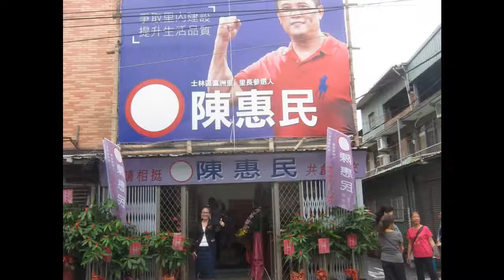徐雅芳 分享 對於 肯回饋和奉獻的企業家乃至富洲里一方的洪志賽里長說: 他都稟持著說話算話， 說到做到的 待人和處事原則。 勉勵 陳主委當選里長後， 所有競選的承諾和政見要💪 做， 馬上做， 積極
徐雅芳 分享
對於
肯回饋和奉獻的企業家乃至富洲里一方的洪志賽里長說:
他都稟持著說話算話，
說到做到的
待人和處事原則。

勉勵
陳主委當選里長後，
所有競選的承諾和政見要💪
做，
馬上做，
積極做!

開朗大方又豪爽的洪里長，
不但是過去老公當鄰長時的好長官，
現在更是很多人的良師和益友。

聽著潺潺流水聲
喝著一杯58元美金的好咖啡
再來
汲取洪里長的人生智慧經驗談。

這個
陰陰的午後時光，
和洪里長約會
心靈是光明燦爛的陽光透進。
最後
洪里長說:
會付出和奉獻的都不是"有錢人"，而是
會開的人(台語)
懂得
和捨得付出的人。

過去到現在，
因為洪里長有心有情有愛的為地方付出，
所以對這兒地方上的人事物，
有份期待和建議，
~這就是
"傳承"的精神!

好的地方，
我們留下
不好的，
我們改進!，
做到了
才是改變。
這是世代傳承的價值。

我們共同的祈望都是
社子島成為最美好。
這才是這次出來競選的意義。
這個心願
一人或是少數人無法做到
需要您我祂她他共同的
🙏牽成(台語 )

懇請大家支持
富洲里里長候選人
~👍陳惠民👏。

懇請大家以行動支持
富州里里長候選人~
陳惠民 當選.當選.當選。

主委新好男人形象不斷升級
今天上菜
😘翡翠白玉燉羊腱😚
未來
只有更好
更棒
更令人放心地將
"富洲里"交給他
下一屆富洲里里長
非他莫屬👍

🎊🎊🎊"吃不下"的我吃了兩碗🍜🍜，味道好不好可想而知了👍👍👍;這麽會煮的男人🙋‍♂️(陳惠民主委)，定是個顧家的男人(候选人陳惠民🙋‍♂️)， 所以懇請大家要把您手上那神聖又寶貴的一票投給陳惠民🙋‍♂️，相信他一定會把大家的富洲里顧得很好！🎉🎉🎉

"說到做到"💪
比什麼都重要👍!

我們這兒有
好學校
好校長
(富安國小，福安國中)
和好(坤天亭)主委。

明年會有好里長
~"陳惠民"😄

希望成為
幸福的社子島
掌握在您我的手中。

【陳恵民】里長
陳情為里民
恵恩為里民
民意為里民

用心/熱忱/執行
陳恵民里長高票當選！

哇。
橘色風暴超帥的。
請以行動支持 坤天亭主委 陳惠民
選擇 陳惠民 當選里長 無誤!!

和快樂的人在一起，嘴角就常帶笑容。
和進取的人在一起，就會努力認真。
和大方的人在一起，就不會嬌情做作。
和睿智的人在一起，就會明白事理。
和聰明的人在一起，就會用心學習。
借人之智，完善自己。
學最好的別人，
做最真最善最美的自己。

生活中
和陽光的人在一起，
人生就不會晦暗。

做有智慧的人，
應該知道誰是最好的選擇

主委感謝大家的相挺和支持，
親自下廚切水果給大家配話吃😂。
我們心疼主委為了"里長
選舉"的辛勞奔波，
特來一小杯"養生藥湯"，讓主委的(勇)😄腳力能更勤跑服務。
這般歡樂氣氛
競選總部景象
可預見到"富洲里"美好的未來。
懇請大家的支持一定要投
富洲里里長候選人"陳惠民"
歡迎大家有空來競選總部坐坐😊

惠民競選總部成立、
感謝、志工媽媽團隊…一大早就來幫忙煮美味的招牌點心…還有所有的義工們幫忙場地的佈置…辛苦你們了！
更感謝我們富洲社區的各社團來相挺…幫忙炒熱氣芬…讓會場嗨到最高點…最後以溫馨感性的薩克斯風音樂…劃下最美麗的句點…
惠民在此感恩…再感謝所有的親朋好友用心力挺…只要鄉親給惠民機會…惠民一定不會讓鄉親失望、更會邀鄉親來共同改造社子島。感謝大家。

說得斯文點:
選"陳惠民"當里長，
我們是"頭家"，
可以參與討論
未來社子島的"開發"。

說得粗魯點:
我們已經在開發的進程中，若不想被人賣了，
還幫他人數錢，
請選擇"陳惠民"，
他是有"神聖"(挪吒公)使命感的(坤天亭)主委!

不是…危言聳聽!
過去"社子島開發案"的會議和流程，
我們居民一直被矇在鼓裡，
無法爭取自己的權利，
"不想現在的洲美，是未來的社子島"
，不想失去家園，
懇請大家的支持
在地人也是深耕社子島的
"陳惠民"

富都之洲，惠我里民。高票當選，加油!

周全地主和屋主，維護居民權益，和福安里一起捍衛整個社子島主權正義，這就是未來陳惠民里長要努力前進的方向，我們大家一起攜手讓家園變得更好、更友善，11/24把里長選票投給陳惠民就對了！

主持人說得好
我們才是"里長"的頭家。
選一位
有擔當
會做事
能廣納居民意見的，
才是這個世代的"好里長"!

有目共睹，
有口皆碑，
實實在在的，
來帶領我們
讓社子島的未來更美好。
懇請大家的支持。

今天陳惠民競選總部成立有北投洲美區蘇府庭里長抽寶貴時間來相挺相信大家會用神聖的一票投給陳惠民給他有機會為大家服務，爭取福利

情義相挺的人很多，可見主委平日作人非常誠懇和成功，相信他一定是一位好里長

謝謝非常支持的葉葉隆慶學長回來相挺非常給力呦

人生走的每一步…都算數👣
每一天的美景🌆🌅🌄🌇
都是我們共同擁有的。

"里長"
是我們社子島的守護者。
有責任心更要有義務
用心做更要有心的…為社子島來努力。
懇請大家的支持
現坤天亭主委
明天就是明天
早上10點
一起來為社子島的未來
加油打氣。

一起為社子島祈禱
天佑社子島，讓真的為社子島著想的人當選，而不是土地能增值多少的人

端出牛肉與實際作為遠遠比想方設法惡意中傷來的更為重要，

曾經做過的～ 不會被抹滅！
現在正做的～ 都會被記得！！
未來要做的～ 請大聲說出來！！！

鄉里要建設，社子島要發展，里民們需要能容納意見、接受建議的好里長，我們支持陳惠民主委成為富洲里的新里長，

請大家在11/24將神聖的一票投給土生土長於社子島，紮紮實實的在地囝仔，服務於坤天亭已經二十多年的現任主委～ 陳惠民！！！